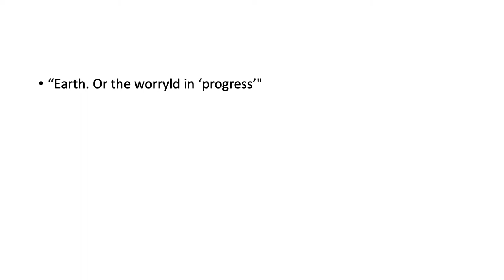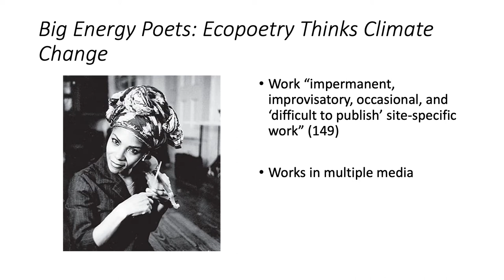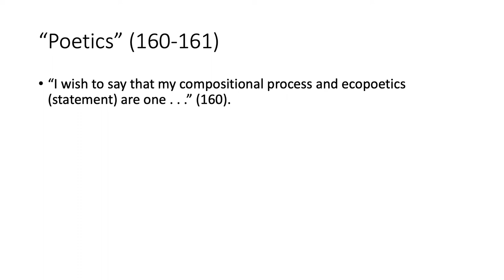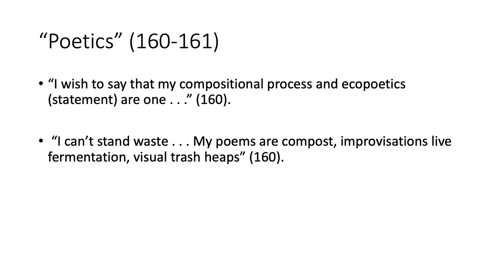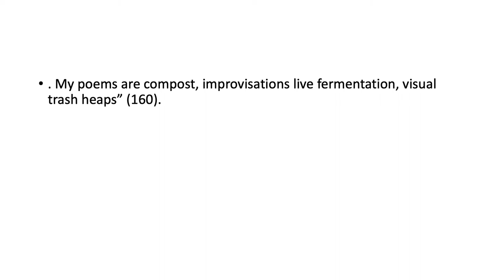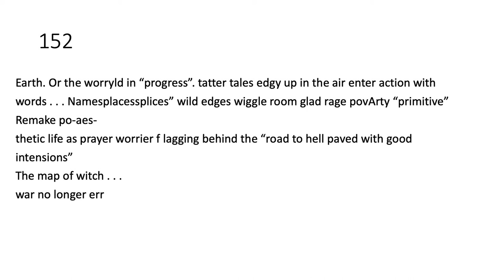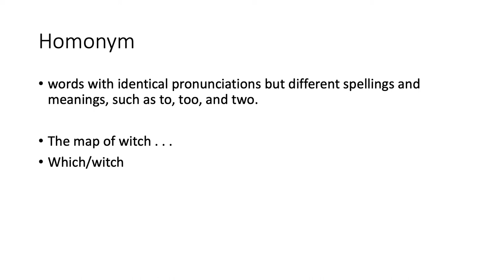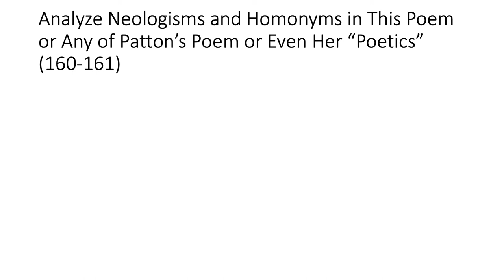Mini-Lecture: Julie Patton, "“Earth. Or the worryld in ‘progress’"